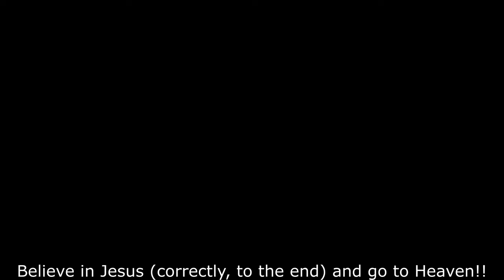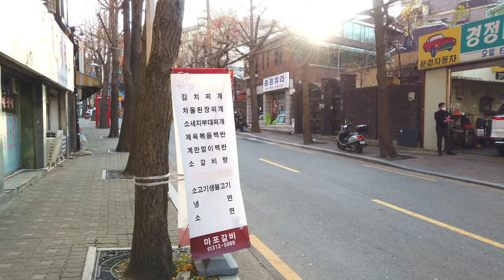【4K】 20-0-1. Seoul, Chunghyeon-dong Neighborhood Street Walk Tour [Seodaemun-gu]┃충현동 동네거리 걷기 [서대문구]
■ Walking around Seoul Korea, Chunghyeon-dong Neighborhood Street~
   충현동 동네 거리를 함께 걸으며 둘러보아요~

*서울 대표명소 : 0-1, 0-2, 0-3,...
*‘구’ 번호(아래에 있음) : 1, 2, 3, 4, .23, 24, 25
*‘구’의 명소 : 1-1, 1-2, 1-3, ... / 2-1, 2-2, ...
*‘구’의 ‘동’ 한바퀴(두번째 숫자에 0이 들어감) : 1-0-1, 1-0-2, .. / 2-0-1, 2-0-2, 2-0-3, ...
*‘구’의 지하철역(2,3번째 숫자에 0) : 1-0-0-1, 1-0-0-2, 1-0-0-3, ... / 2-0-0-1, 2-0-0-2, ...

1. Gangdong-gu  2. Songpa-gu  3. Gangnam-gu  4. Seocho-gu  5. Dongjak-gu
6. Gwanak-gu  7. Geumcheon-gu  8. Yeongdeungpo-gu  9. Yangcheon-gu  10. Guro-gu
11. Gangseo-gu  12. Gwangjin-gu  13. Seongdong-gu  14. Jungnang-gu  15. Dongdaemun-gu
16. Yongsan-gu  17. Jung-gu  18. Jongno-gu  19. Mapo-gu  20. Seodaemun-gu
21. Eunpyeong-gu  22. Nowon-gu  23. Seongbuk-gu  24. Dobong-gu  25. Gangbuk-gu
1. 강동구  2. 송파구  3. 강남구  4. 서초구  5. 동작구
6. 관악구  7. 금천구  8. 영등포구  9. 양천구  10. 구로구
11. 강서구  12. 광진구  13. 성동구  14. 중랑구  15. 동대문구
16. 용산구  17. 중구  18. 종로구  19. 마포구  20. 서대문구
21. 은평구  22. 노원구  23. 성북구  24. 도봉구  25. 강북구